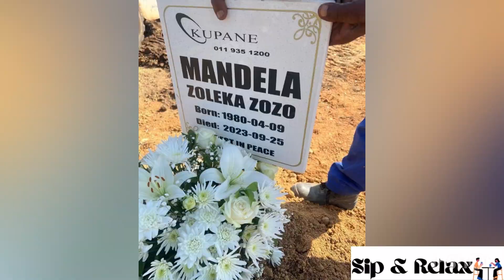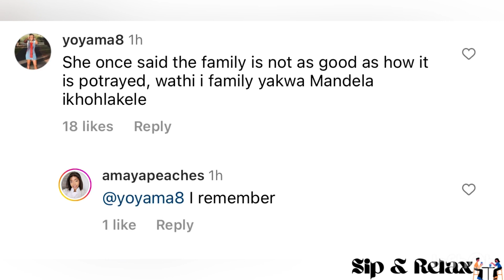Yoh the drama that happened at Zoleka Mandela’s funeral | Police involved and her body moved 💔💔